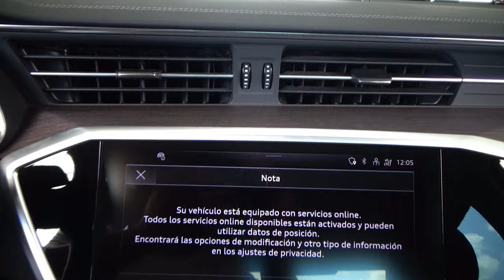Audi / A6 / 2024 - 30922